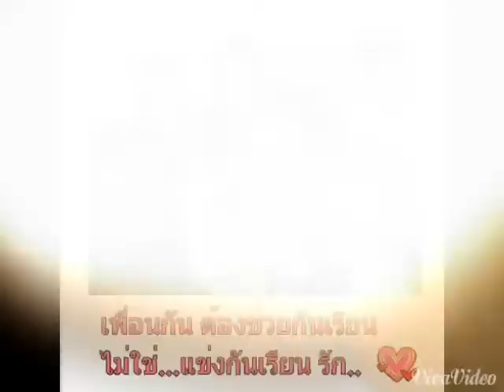HBD Da Thara By Mookprim